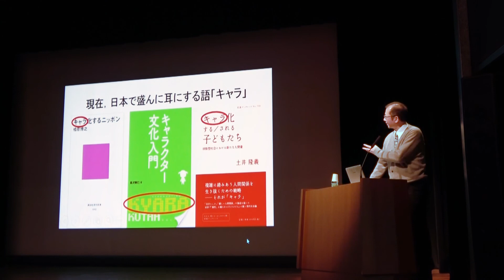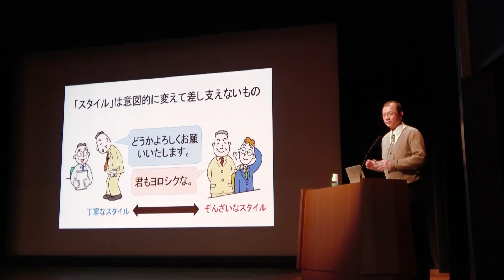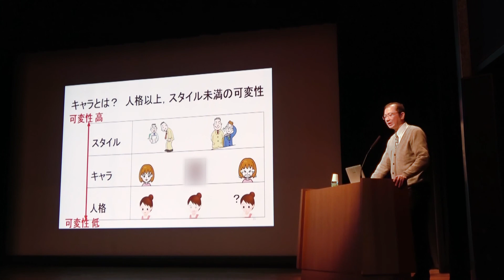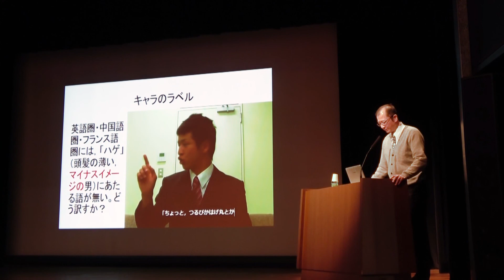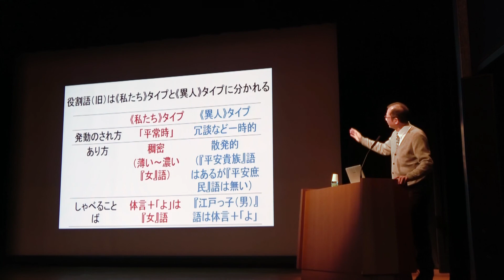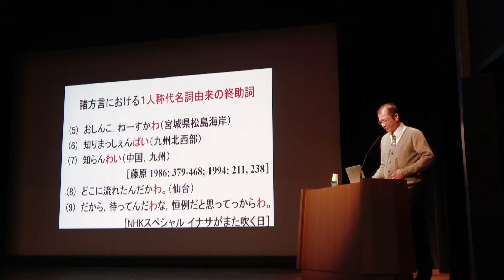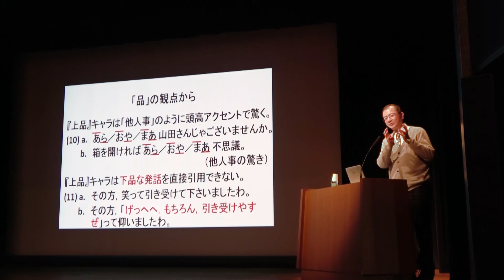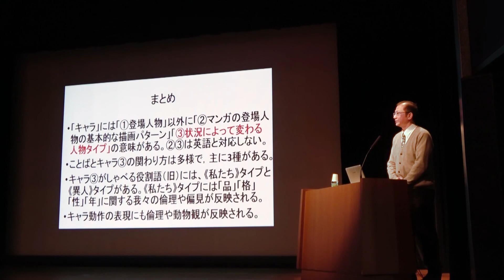講演「ことばとキャラ」（定延利之）／第12回NINJALフォーラム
講師：定延利之（京都大学）
「ことばの多様性とコミュニケーション」をテーマとして開催された第12回NINJALフォーラム（2018年2月3日）での講演です。
●他の講演やパネルディスカッションの様子は再生リストから御覧ください。